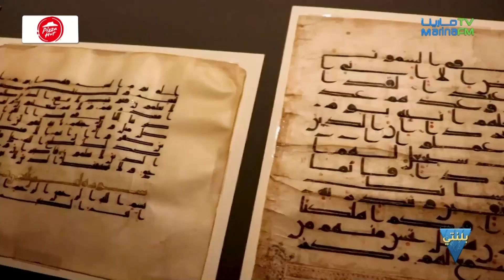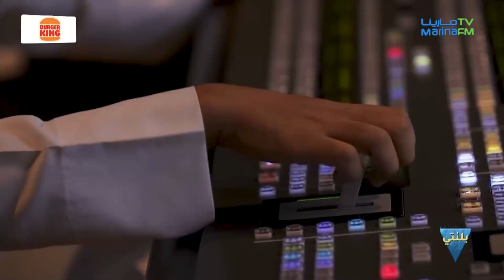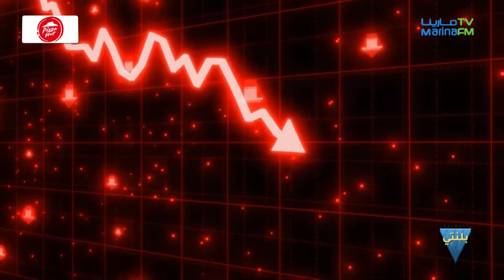افتتاح مونديال قطر برنامج بلنتي مارينا اف ام